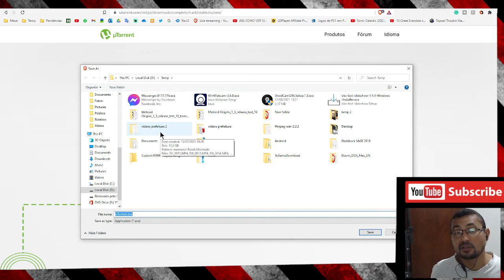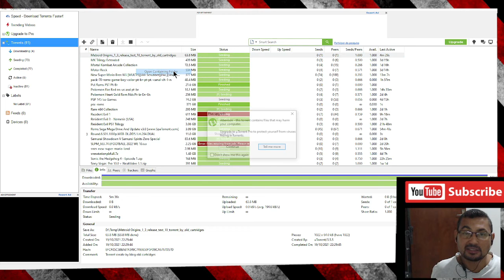Como jogar Metroid Origins jogo de fã no Windows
Neste vídeo trago o gameplay deste jogo feito por fã.